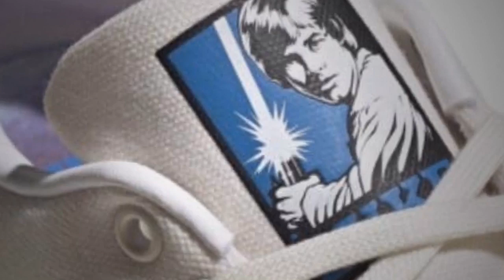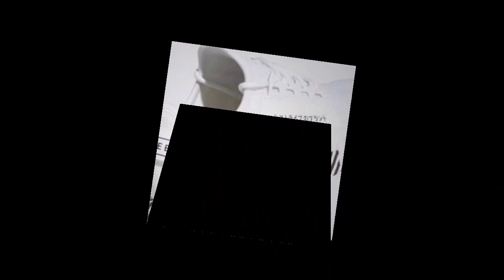Upcoming Adidas Sneakers 2020 end of July | Detailed look and Release Info | Ragno Updates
Star Wars x adidas Stan Smith “Luke Skywalker”
Release Date: July 23rd, 2020
Price: $120
Color: Chalk White/Cloud White/Bright Blue
Style Code: FX9306

Adidas Ultra Boost Black Red Striped Midsoles
COLOR: Core Black/Scarlet-Cloud White
RELEASE DATE: Jul. 23, 2020
STYLE CODE: FY8382

adidas NMD R1 V2 “Paris”
Color: Core Black/Cloud White-Blue
Style Code: FY2070
Release Date: July 24, 2020
Price: $140

adidas NMD R1 V2 “Dazzle Camo”
Style Code: FY2104

adidas Yeezy Boost 380 “Reflective Blue Oat”
Color: Blue Oat/Blue Oat-Blue Oat
Style Code: FX9847
Price: $250

adidas NMD R1 V2 “Tokyo Nights”
Color: Core Black/Bold Pink-Bold Aqua
Style Code: FY1251
Release Date: July 24th, 2020

Star Wars x adidas NMD R1 “Stormtrooper”
Price: $140
Style Code: FY2457